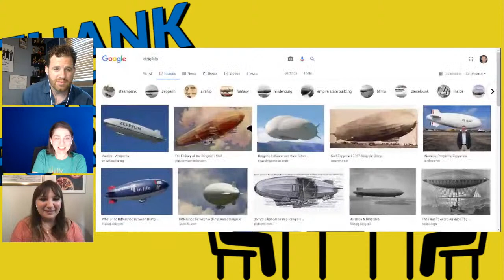Thank You For Coming: Farewell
Tonight, on the final episode of Thank You For Coming, host Mike Carr welcomes two seasoned improvisers who've never met, but will play together for the first time!

Tonight, Mike invites Toni Bonaccorso and Cat Grimm to the TYFC stage. 7PM EST. Only on 2MB Studios...One Last Time...